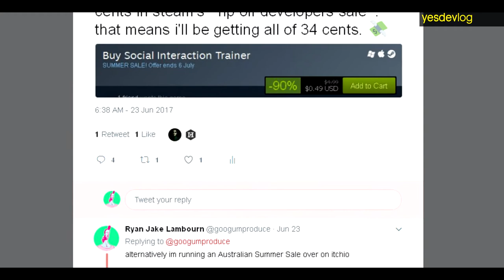yesdevlog - 3 Games Update - July 01 2017